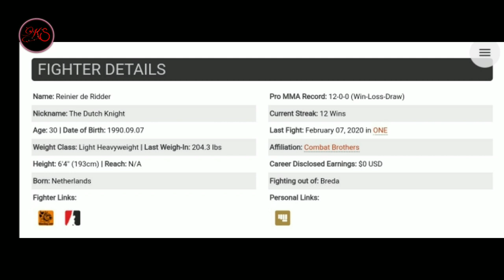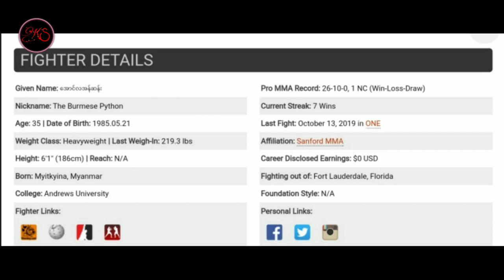DE RIDDER က အောင်လအန်ဆန်းရဲ့ ပြိုင်ဘက်ကောင်းလား? အောင်လ အန်ဆန် Aung la Nsang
(ကျွန်တော် ခုဗီဒီယိုအား အချိန် ၁၅နာရီကျော် ပေးပြီး ဖန်တီထားခြင်းဖြစ်ပါတယ် ခင်ဗျ)
ကျေနပ်မယ်လို့ မျော်လင့်ပါတယ်

Credit all image in this video to the original Owners.
( I created this video over 15 hours spend.)

Sound.          Amae Like Akah
Artist.           Lay Phyu
Album.         Lake Pia
Licensed.    CB Baby ( on behalf of Lay Phyu)
Youtube By  ASCAP